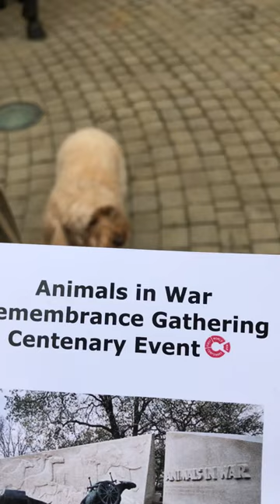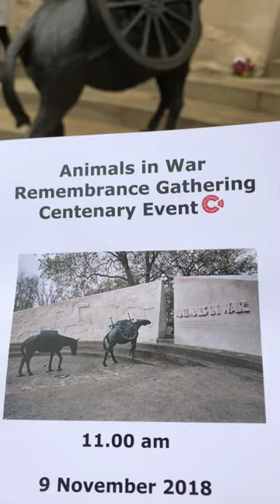Animals in war service